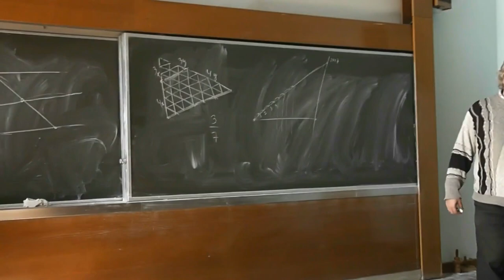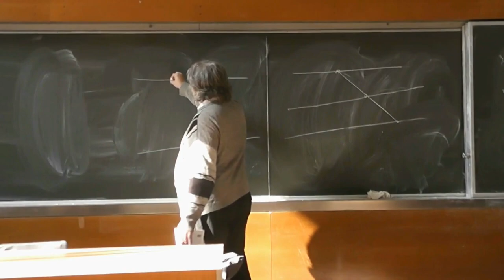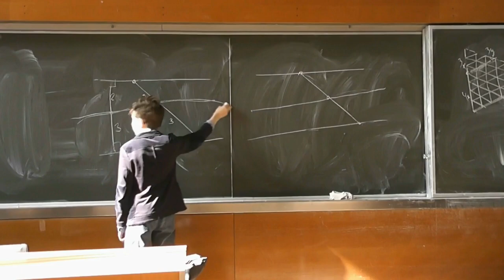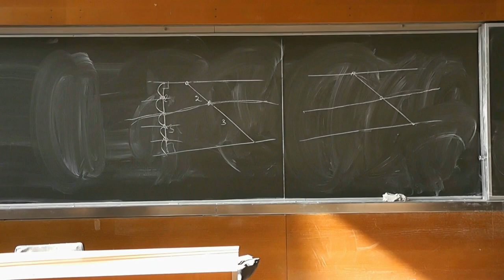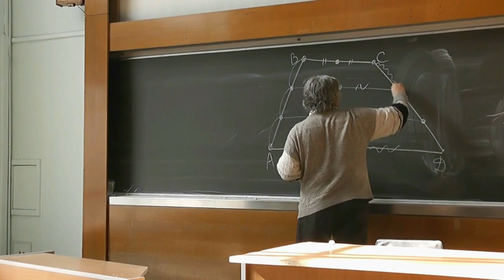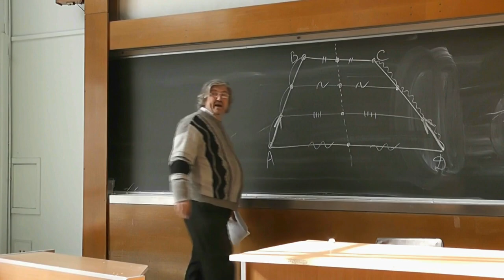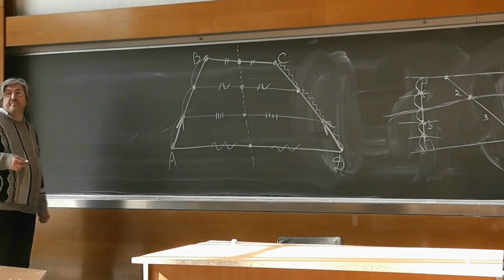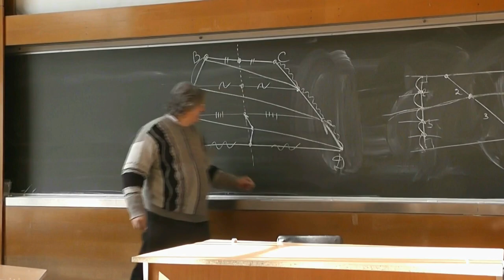168 Траектория середины отрезка (306-307)